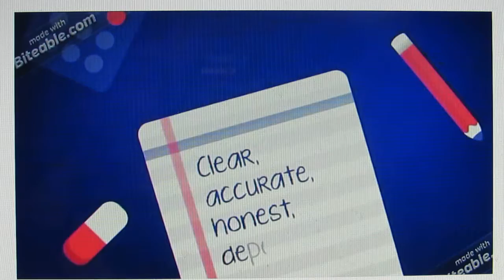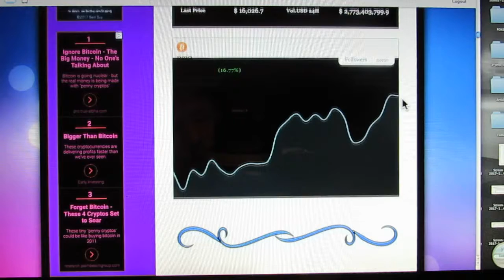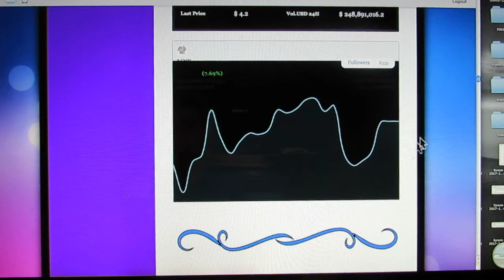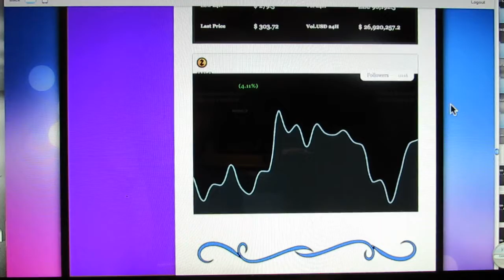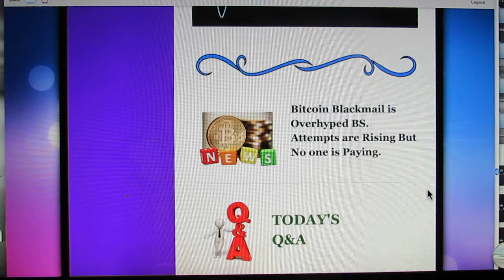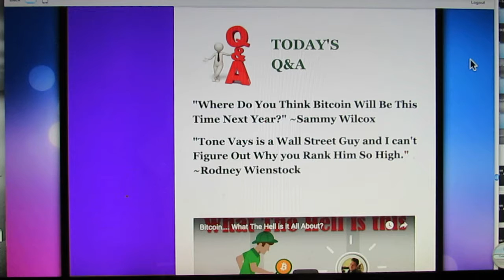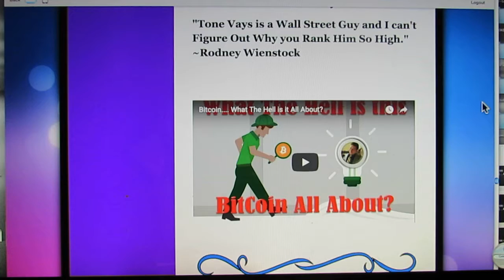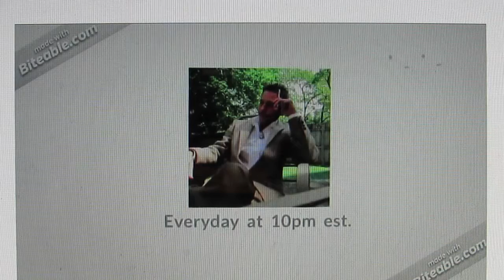The Crypto Update 12/10/17 - The $100,000 Bitcoin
John M Disque discusses Bitcoin-Ransom, the health of the market, The Top 10 volume coins, the Brilliance of Mr. Tone Vays, The $100,000 Bitcoin and much, much more...

The Crypto Update is Published every night at, or around, 10pm est.